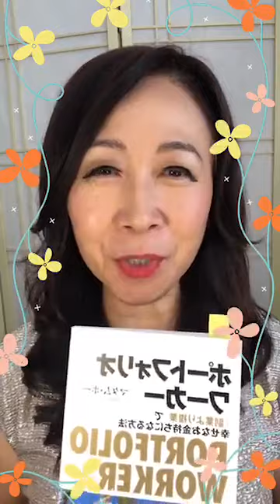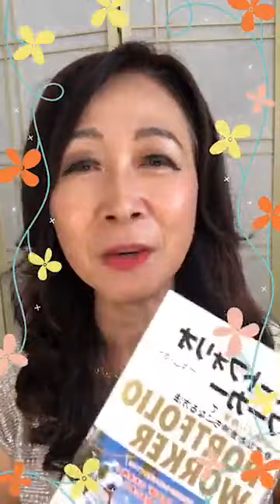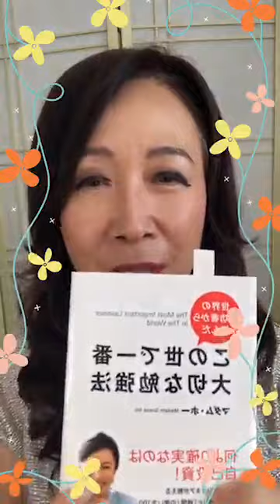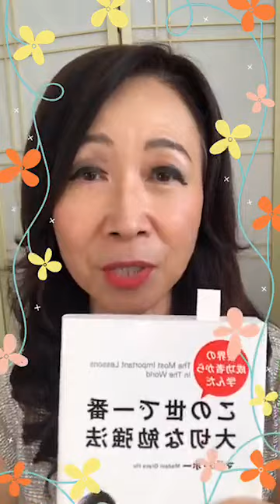英語の同時通訳になりたい人、必見！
【英語の同時通訳者になりませんか？】

人生100年時代を生きるポートフォリオワーカーの私の本業は同時通訳です。

英語の世界のランク分けは基本的に次の通りです。

Cランク:　単に英語と日本語の通知ができるレベル。

Bランク:  普通に同時通訳ができるレベルの英語力。

Aランク: 同時通訳ができる専門分野を持っている。

ということで、私は大学院までアメリカ留学したので医学分野の同時通訳ができるAランクとなります。

もともと「通訳は英文科」と間違った思い込みを持っていました。

ところが教授から「日本から学会に先生方が来るので通訳してあげて」と言われてやったら、これがビンゴ！

皆さんにお伝えしたいのは、今のコロナで困っている人がいれば、それは「あなたの人生をステップアップする時が来ましたよ」という天からのメッセージです。

私も同時通訳になって、人生が大きく変わりました。

今まで見たことがない世界を楽しんでいます。

一方で、Aランクの同時通訳であることは、毎日の練習がかかせません。

ちょうどプロ野球選手が毎日素振りをしたり、プロゴルファーが1000球練習することと同じです。

ここで大切なことは「楽しむ」ということ。

とりあえず、毎日の練習はこんな感じです。

【使える英語の勉強法】

年収1000万円以上の国際派キャリアの使える英語勉強法はこちら。

『世界の成功者から学んだこの世で一番大切な勉強法』

複数の収入源を確保して、あなたらしく人生100年時代を生きましょう。

しかし、そのためには焦らないでください。
【１，３，５，７の法則】にそって着実にお金を増やしていきましょう。

『ポートフォリオワーカー』（小学館）

投資で成功するためには、10年ぐらいかかります。

その「はじめの1歩」を踏み出すために、あなたも今日からオンラインセミナーを受講してみませんか？